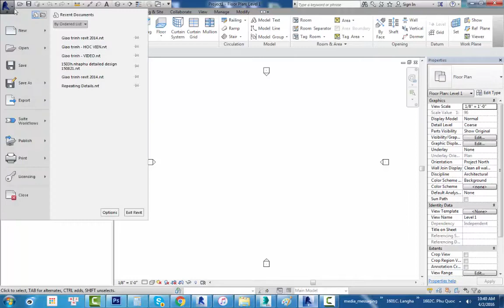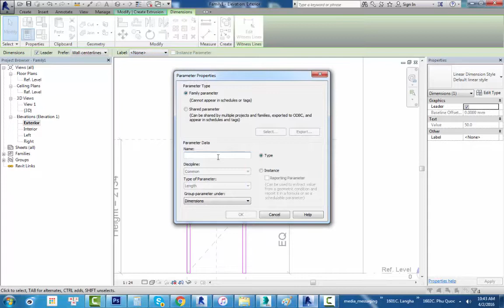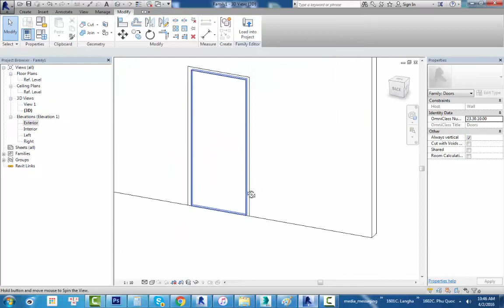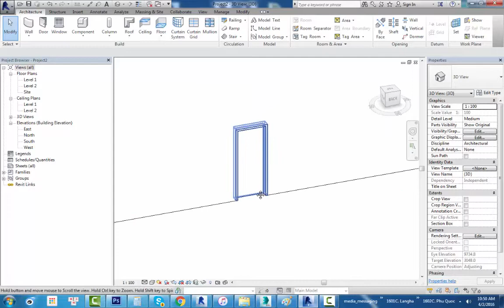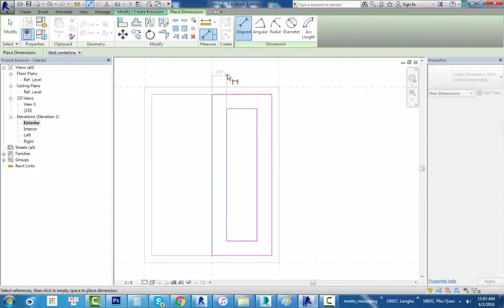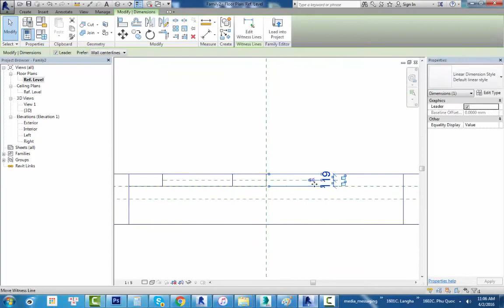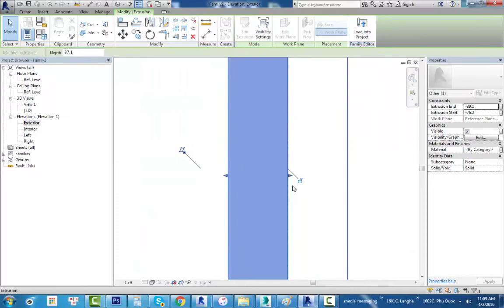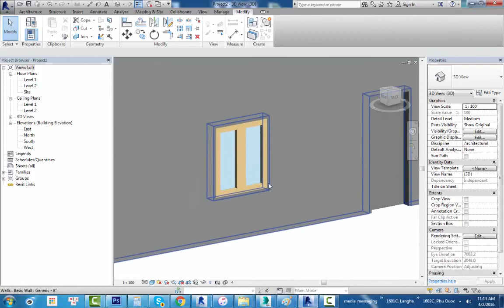Học Revit Architecture 2014 hệ thống Family cửa sổ